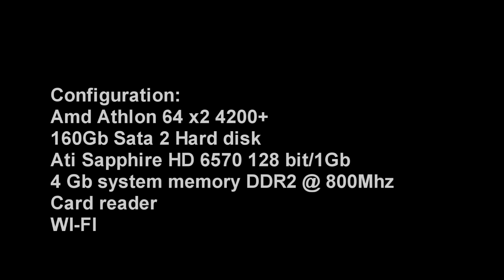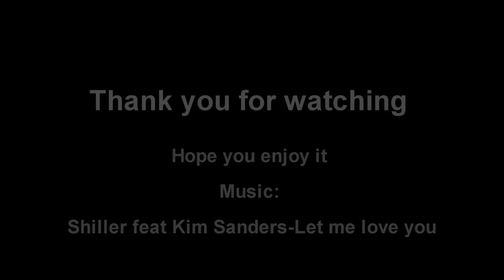Compact plexiglas computer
EN:
    This is a compact computer  with plexiglas case, i have build an PCI express 16 flexible adapter for  my videocard, the reason was space only. I have build a backplate for CPU, so the cooling fan is securely tit on cpu, preventing the warping of motherboard.

Also here you will find other of my electronic projects  with schematic, pictures from the building stage and PCB design files.

RO:
    Acesta este un calculator compact cu carcasa din plexiglas, totul facut manual, am mai facut un adaptor flexibil de pci express pentru placa video ca sa stea orizontal, motivul fiind evident spatiul.  Am adaugat un backplate la procesor(facut din niste tije metalice gaurite la capete) care mi-a permis sa strang mai tare radiatorul procesorului fara a indoi placa de baza. In felul asta contactul cu procesorul este mai strans si implicit crete transferul termic(scade  temperatura procesorului).

     Salut, daca iti place ceea ce fac si doresti sa ma ajuti, poti sa imi cumperi o cafea aici:
Tot aici gasesti alte proiecte electronice ale mele, cu scheme, fotografii din timpul constructiei si cablajele imprimate.